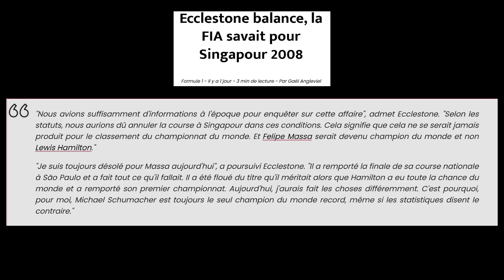Ecclestone lâche une bombe sur la tricherie du crashgate 2008